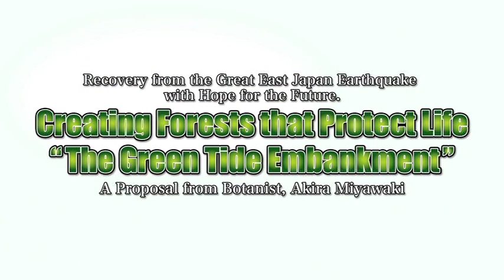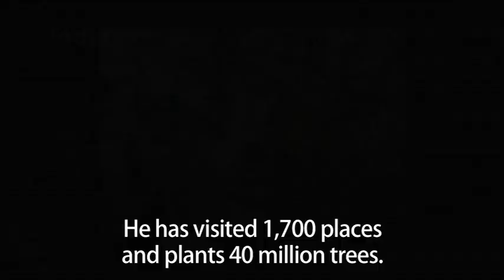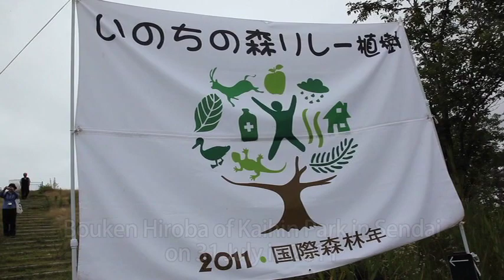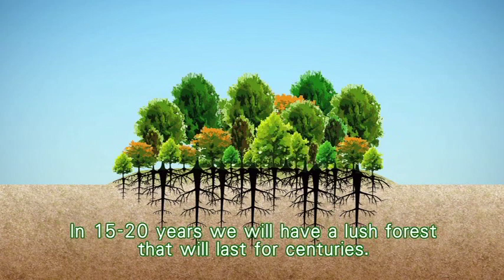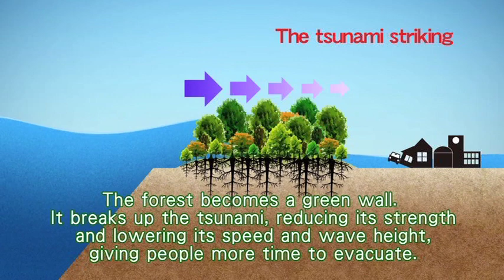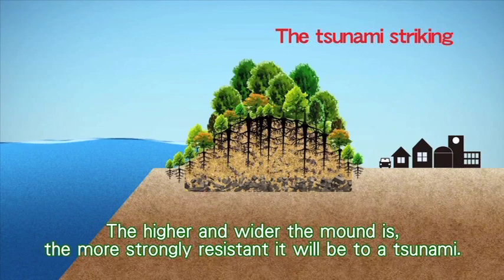Making Forests of Life for the Ones You Love "The Green Tide Embankment"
Outlines forest expert Dr. Akira Miyawaki's disaster prevention plan to create authentic, self-sustaining tide embankment forests that will survive even stronger tsunamis and protect lives. Through interviews with Dr. Miyawaki and simple animations, the video demonstrates the problems with current man-made forests and shows how truly native trees are the best protection. The video also shows how many people have been moved to action through clips of dozens of volunteers planting seedlings, including the Venerable Hioki from Rinnoji Temple, who shares how he feels the principles of natural vegetation are in line with Buddhist teachings.

Hioki Doryu, the 44th Abbot of the Rinnoji Soto Zen Temple, is the Association Chairman. Deeply moved by Dr. Miyawaki's proposal to build protective forests from trees native to the area, he and local residents have planted over 33,000 trees from over 50 species around Rinnoji Temple, based on the principles of potential natural vegetation. Through Planting Tree Man shows, newspaper columns, and other media outlets, the Venerable Hioki is committed to teaching everyone, from children to adults, all across the world, about the importance of forests.

Japanese Ver. (日本語版は↓こちら）